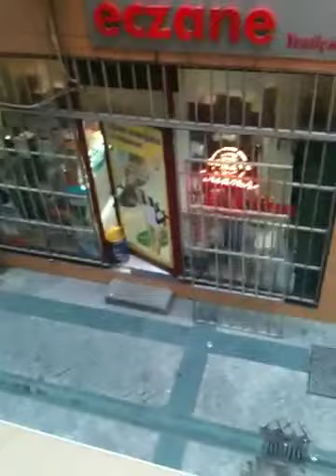Yeşilçam Eczanesine Polisten Gaz Bombası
Ayhan Işık Sokak İstiklal Caddesi